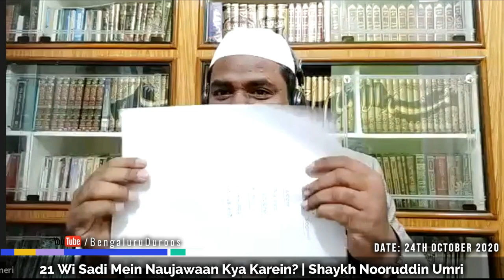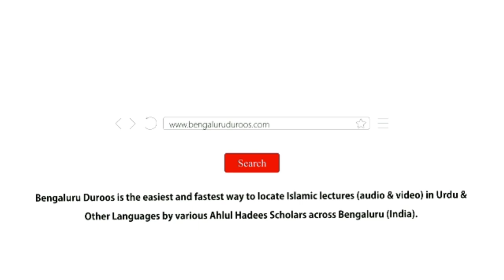21 Wi Sadi Mein Naujawaan Kya Karein? | Shaykh Nooruddin Umri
Event: A beneficial session of Online Lectures held on 24th October 2020

Topic: 21 Wi Sadi Mein Naujawaan Kya Karein?

Speaker: Shaykh Nooruddin Umri

٠٠٠٠٠٠٠٠٠٠٠٠٠٠٠٠٠٠٠٠٠٠٠٠٠٠٠٠٠٠٠٠٠٠٠٠٠٠٠٠